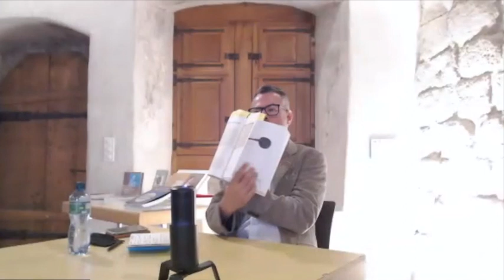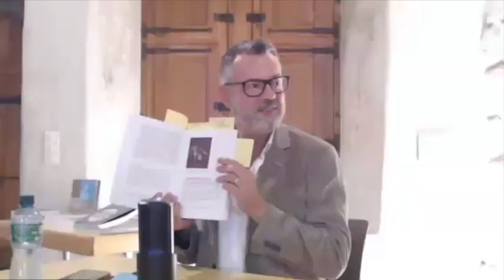Une bibliothèque des Lumières : Une Suisse exotique?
Une bibliothèque des Lumières : Autour de l’exposition et du livre "Une Suisse exotique ? Regarder l’ailleurs en Suisse au siècle des Lumières" est le premier volet d'un programme de conférences-discussions se tenant au Musée d'Yverdon et région.

Elle s'est déroulée le jeudi 9 septembre 2021 avec:
        Prof. Noémie Etienne (UNIBE) et Dr Claire Brizon (UNIBE)
        Vincent Fontana (Directeur du MY)
        Suivie d’une discussion avec Fabrice Brandli (UNIGE)

Noémie Etienne, Claire Brizon, Chonja Lee, Etienne Widmer (dir.), Une Suisse exotique ? Regarder l’ailleurs en Suisse au siècle des Lumières, Berlin/Zürich, Editions Diaphanes, 2020, 376 p.

En partenariat avec la Faculté des Lettres de l'Université de Lausanne (UNIL), la Maison de l'Histoire (UNIGE), la Bibliothèque publique et scolaire, le Centre de documentation et de recherche Pestalozzi Yverdon, @

Avec le soutien de l'Office fédéral de la culture et de l'Etat de Vaud